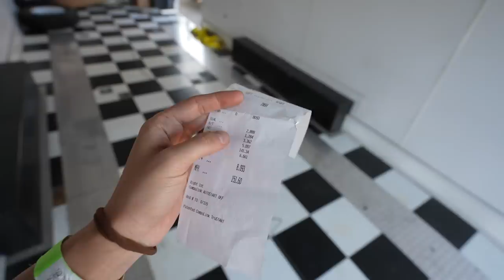Revealing my New 7 Second Drag Car!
NEW RETURN TO LIFE "MENTAL HEALTH CAR CLUB" SPRING COLLECTION IS LIVE!

I'm moving...